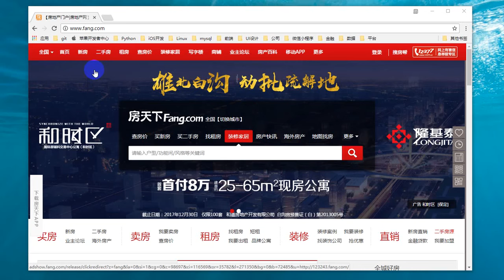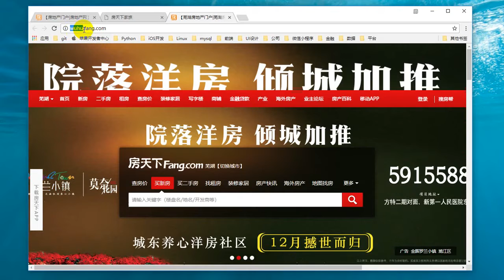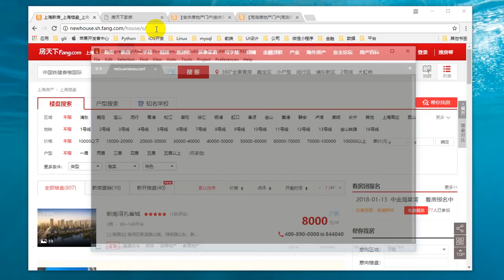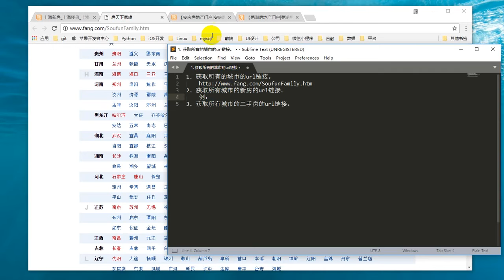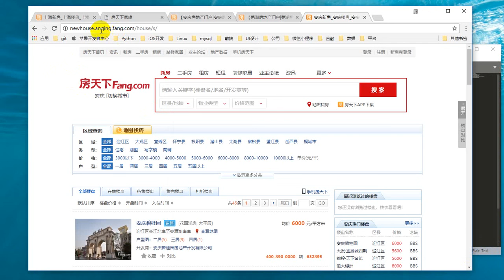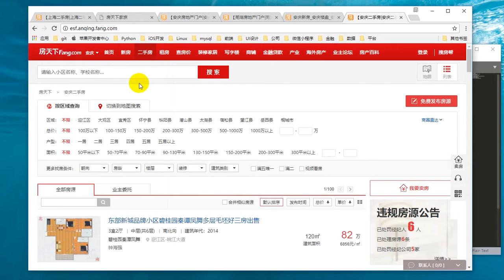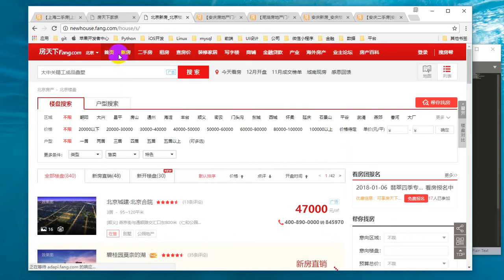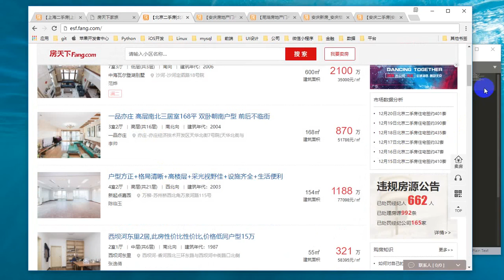25 Python网络爬虫丨06 Scrapy框架丨35 分布式爬虫实战 房天下全国658城市所有房源信息抓取（1）